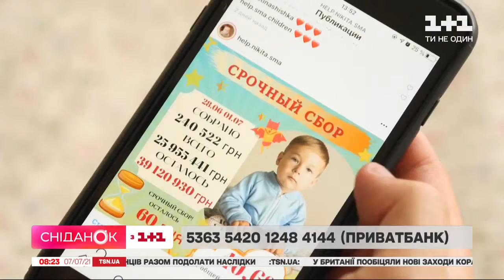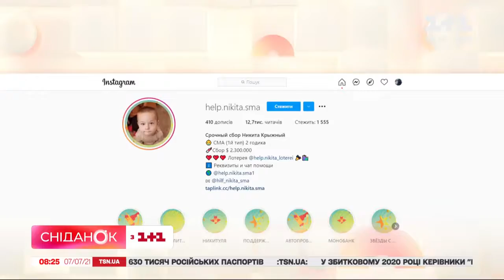Маленький Нікіта Крижний потребує допомоги у лікуванні спінально - м'язової атрофії (ТК "1+1")